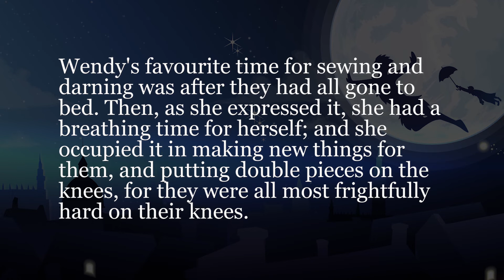365本シャドーイング ～1年毎日ピーターパン～ #130 [中級] -Shadowing